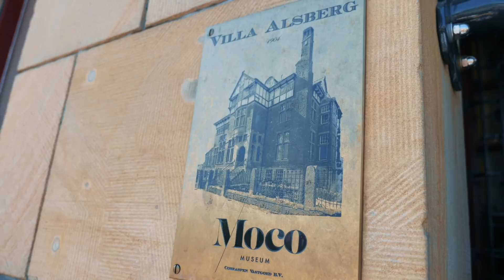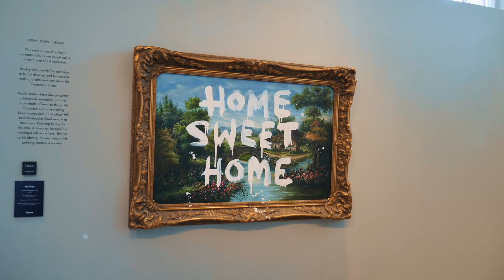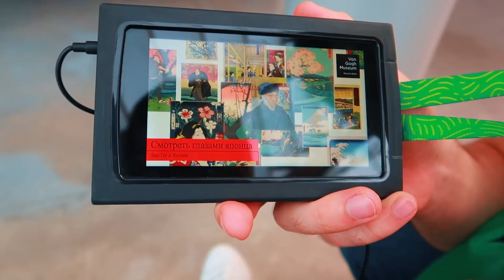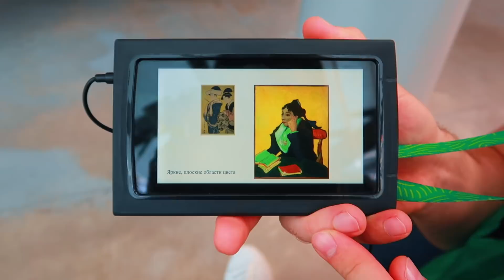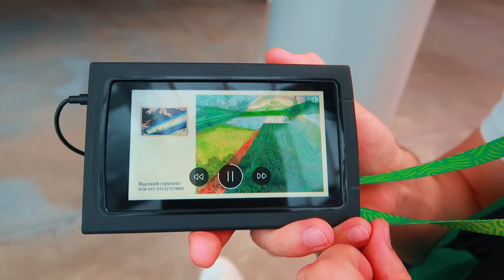VLOG: САМЫЙ МИЛЫЙ МАГАЗИН! 21.05.18